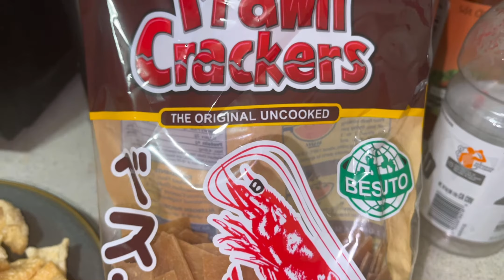KROPIKS TAYO PEOPLE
Noong bata pa ako nakakain ko lang ito kapag may lamay kasi ito ang palaging siniserve.